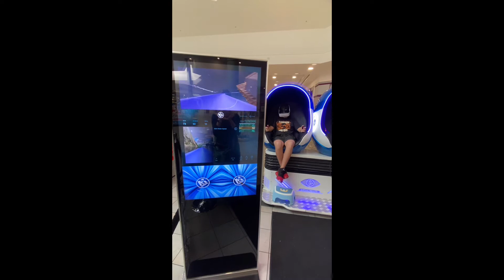Mikey Tries VR at Mall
New VR egg machine Mikey tries out!